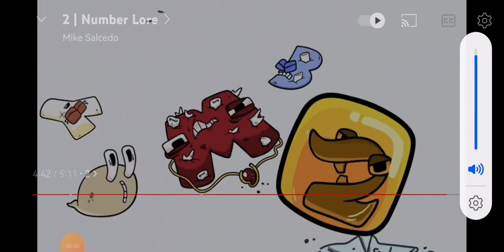2 number lore but 2 gets grounded by wireframe dave